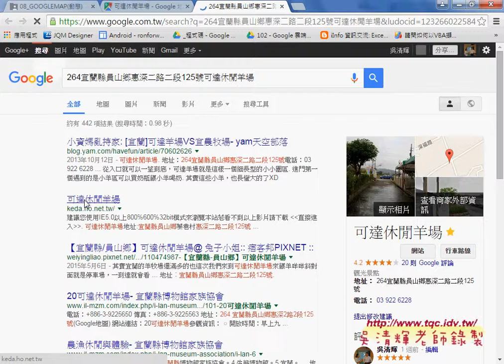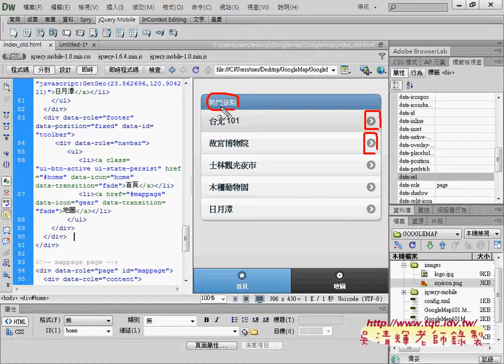03 如何建立首頁的景點清單